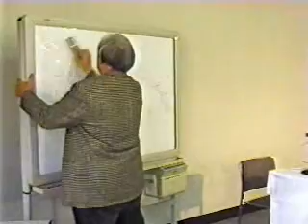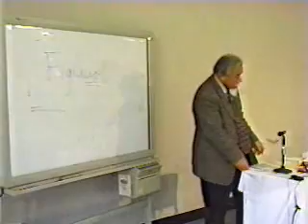11-5. 天国篇 第一歌 3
ダンテ『神曲』 連続講義
第11回 天国篇（１）

今道友信 ダンテ『神曲』講義 第１１回
収録日：1998年3月28日
講師：今道友信